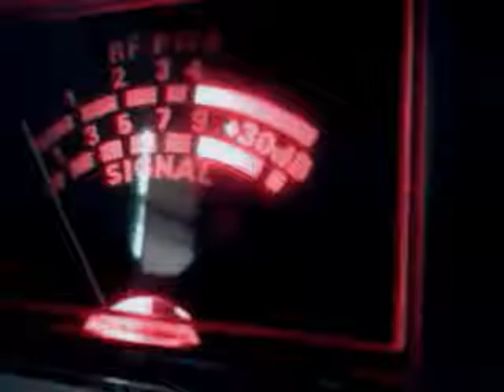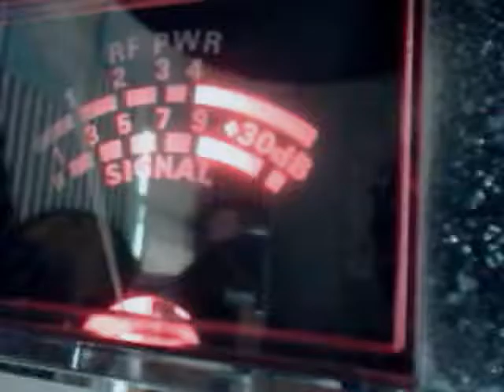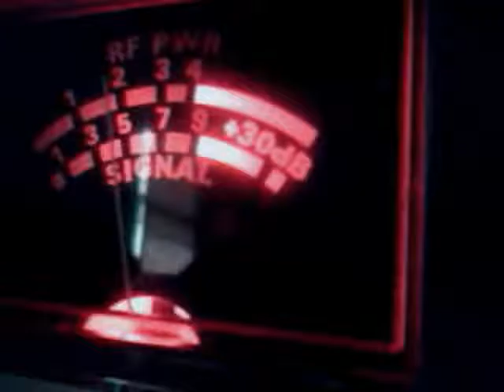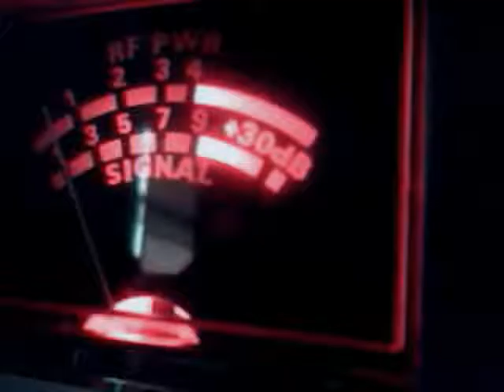G M T 6 /15/2016